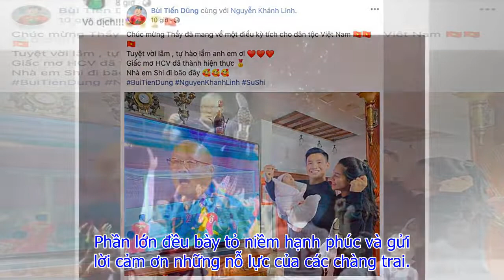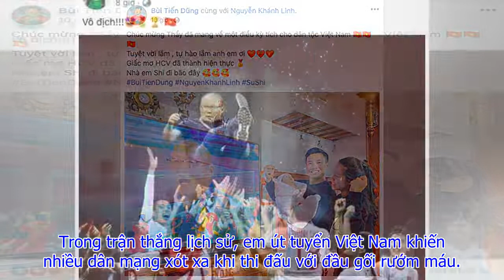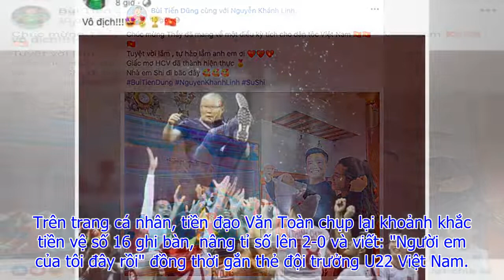Văn Hậu-Quang Hải-Đức Chinh tụ tập đi ăn sau chiến thắng lịch sử🔴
Ngay sau khi trận đấu kết thúc, một số cầu thủ U22 Việt Nam đi ăn khuya cùng bạn bè, người yêu sang Philippines cổ vũ đội tuyển.
Tối 10/12, trang cá nhân quản lý dàn cầu thủ đăng tải bức ảnh các cầu thủ U22 Việt Nam gồm Quang Hải, Đức Chinh, Bùi Tiến Dũng, Bùi Tiến Dụng và Đoàn Văn Hậu đi ăn tại Manila, Philippines sau khi giành chức vô địch SEA Games 30.
Buổi tụ tập còn có sự xuất hiện của Nguyễn Hoàng Anh - bạn gái Văn Hậu. Cô sang Philippines từ ngày 5/12 để cổ vũ người yêu tại giải đấu lần này.
Trước đó tại trang cá nhân, Hoàng Anh cũng đăng ảnh check-in với tấm huy chương vàng và selfie tình cảm với bạn trai sau chiến thắng.
Bức ảnh tụ tập của nhóm cầu thủ nhanh chóng nhận được gần 15.000 biểu tượng cảm xúc và hàng nghìn bình luận của dân mạng chỉ sau ít giờ chia sẻ. Phần lớn đều bày tỏ niềm hạnh phúc và gửi lời cảm ơn những nỗ lực của các chàng trai.
Trên mạng xã hội, Quang Hải, Văn Hậu hay Đức Chinh cũng nhanh chóng gửi lời cảm ơn sự ủng hộ của người hâm mộ dành cho đội tuyển.
"Việt Nam vô địch không nói nhiều", Chinh "đen" chú thích dưới bức ảnh tạo dáng hài hước với tấm huy chương vàng.
Tiền đạo CLB Đà Nẵng đã có một giải đấu thành công khi ghi tới 8 bàn trong 10 trận ra sân.

☆┌─┐　─┐☆Thank You Very Much.